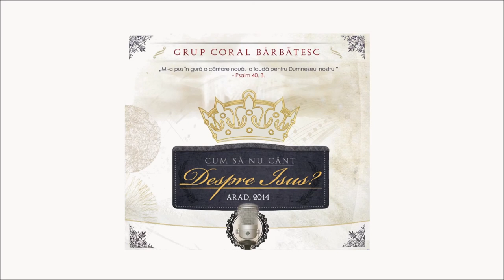Cor bărbătesc - Domnul vă binecuvinteze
Versuri: Jeremiah E. Rankin, 1880.  Muzică: “God Be with You”; William G. Tomer, 1882.